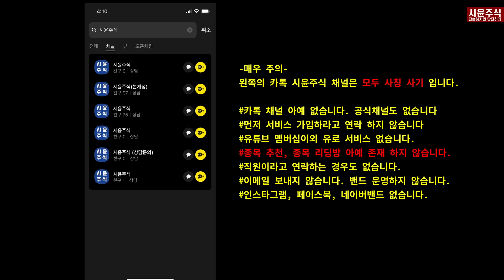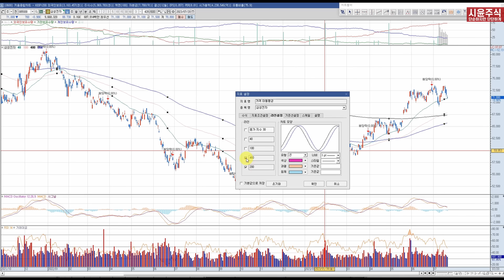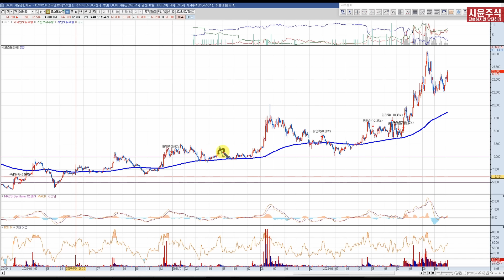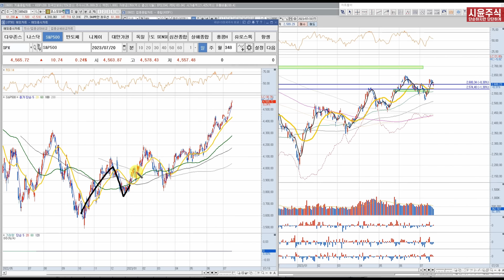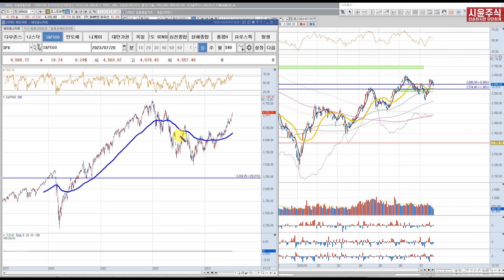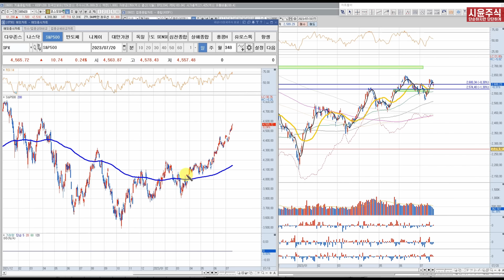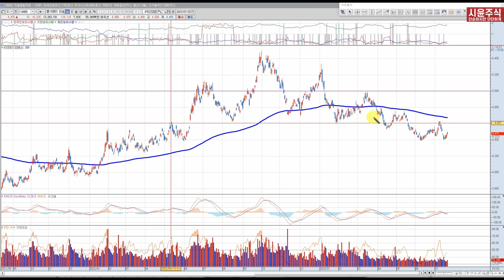세계적인 주식 트레이더들의 추세 참고용 이동평균선